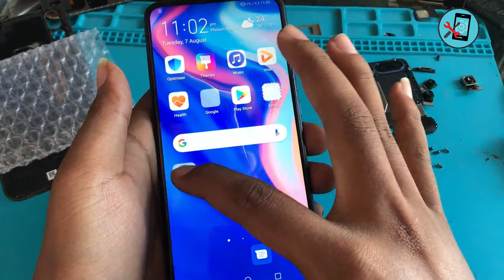Huawei Y9 Prime 2019 Lcd Screen Touch Replacement Restoration Phone